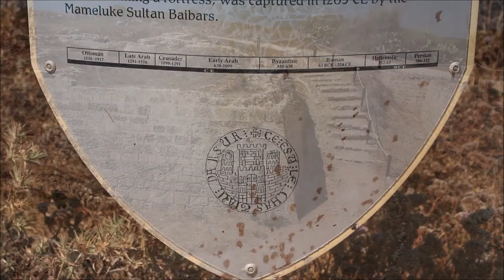Ben's Tours--Apollonia National Park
Each installment of Ben's Tours takes you on a visit to a special place.  This time join me as we explore the ruins of Apollonia National Park in Israel.  Just north of Tel Aviv, the site offers easy trails through ancient Persian and Roman ruins, to the spectacular remains of a 13th century Crusader fortress.  All with the beautiful blue Mediterranean Sea as a backdrop.